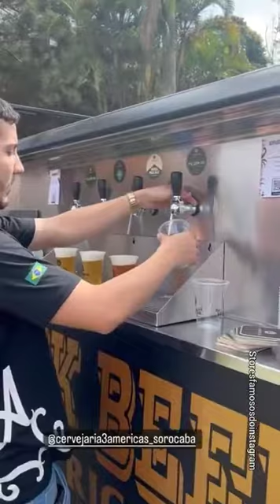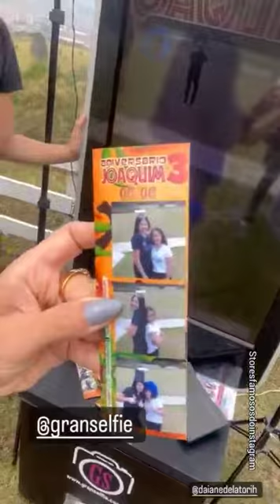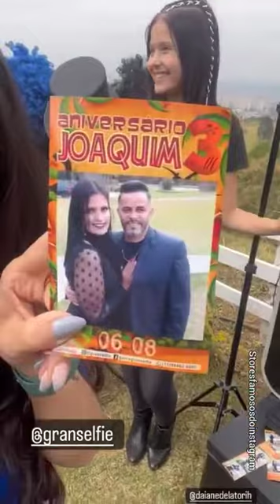🌸CAMILLA CAMARGO🌸festa do Joaquim PART 2